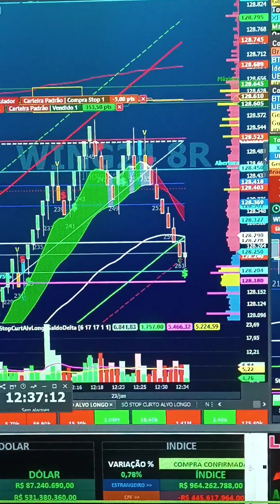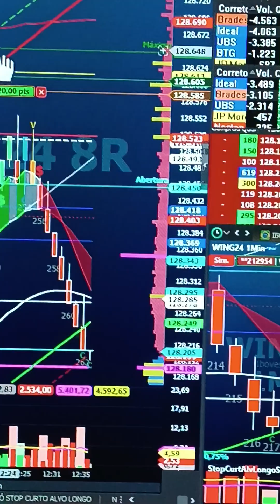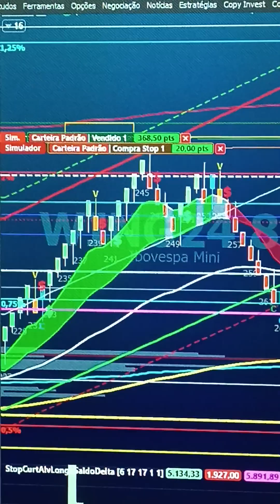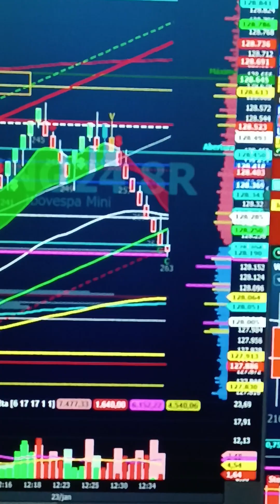VIRADA DE CHAVE ÍNDICE E DÓLAR SALA AO VIVO 9H COM OPERACIONAL SCALPER REGRA COLORAÇÃO SINAL CIFRÃO